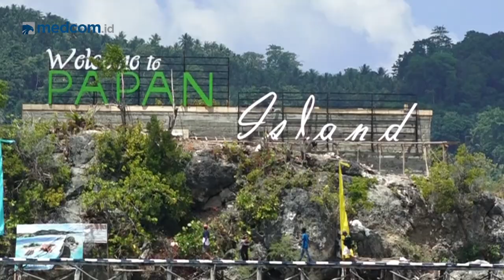Melihat Keindahan Laut Togean Dari Jembatan Suku Bajo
Jembatan biasa digunakan sebagai sarana penghubung dari satu tempat ke tempat lainya. Lalu bagaimana jika jembatan tersebut ada di tangah laut? Di Kepulauan Togean, Kabupaten Tojo Una Una, Sulawesi Tengah terdapat jembatan dengan desain tradisional yang dibuat oleh masyarakat sekitar. Jembatan ini memiliki panjang satu kilometer yang meaghubungkan Pulau Papan dengan Pulau Kakoda.